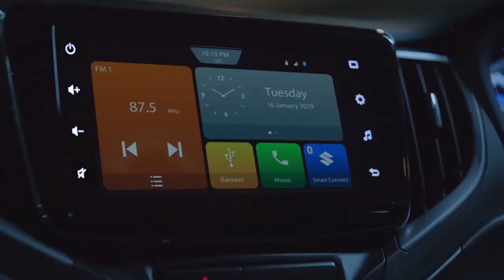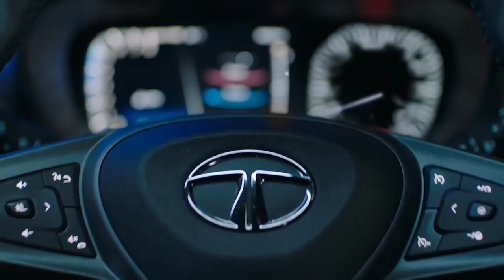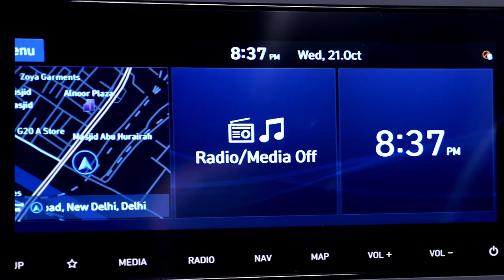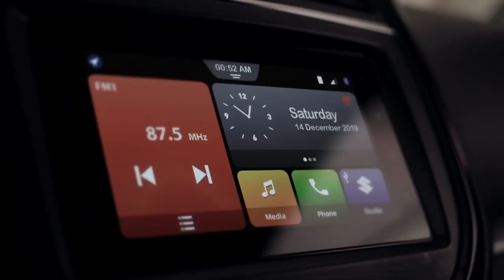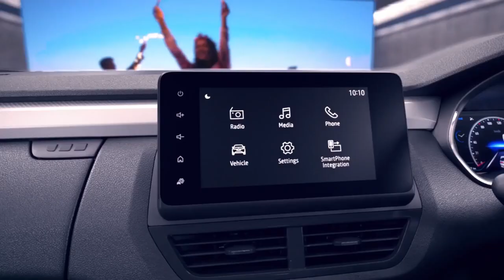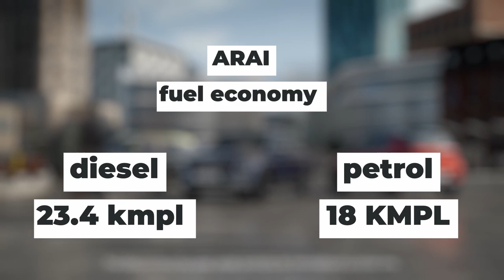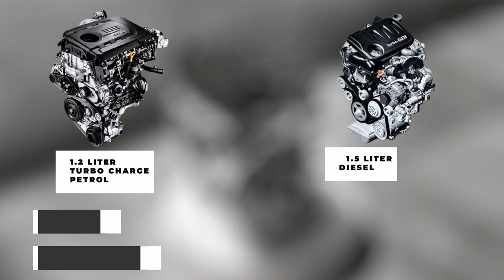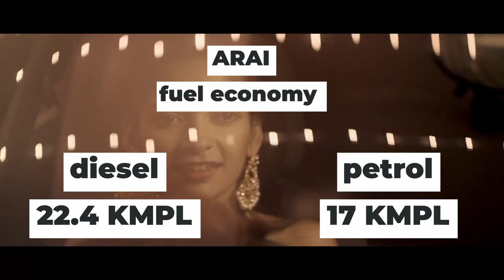10 CARS TO BUY UNDER 15 LAKHS THIS FESTIVE SEASON IN 2021 | IN HINDI | सब कुछ जानिए!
Planning to buy a new car on Navratri, Dussehra or Diwali in India? Check out the list of ten best newcars that you can consider buying under the budget of Rs. 15 lakhs.

Get bestoffers and discounts on new cars, best car loan and best car insurance only

Watch out the new car list along with their most amazing features and also get familiar with their impeccable driving capabilities.

Plan to buy these low price cars, check out the best discounts and offers provided by the authorized dealers on these cars. you can also check offers on all the other NewCarsinIndia.

To read detailed reviews, comparisons and latest updates on new cars and know their features visit our blog

Safest cars to buy in india with ncap rating crash test
indian cars moose test
top selling cars february 2022
top selling cars
latest top selling cars
best selling cars february 2022
highest selling car feb 2022
top 10 best car
top 10 car
top 10 best cars february 2022
Sabse zyada bikne wali cars
best selling gadiyan
best car under 15 lakhs
best cars in india under 15 lakhs
best car under 15 lakh in india
best cars under 15 lakh
15 lakh under best car